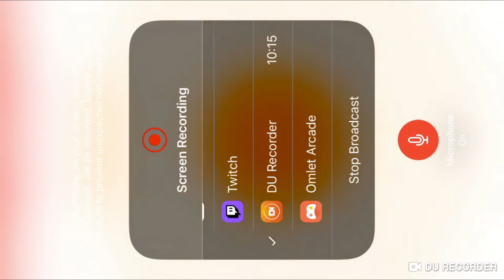Parry vs Sonic 2